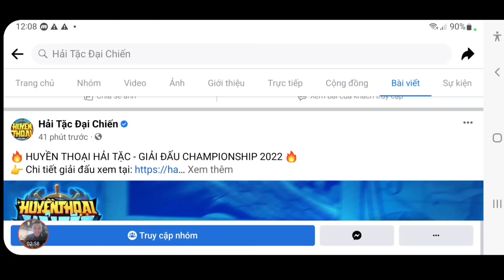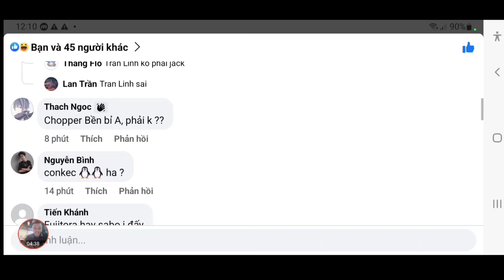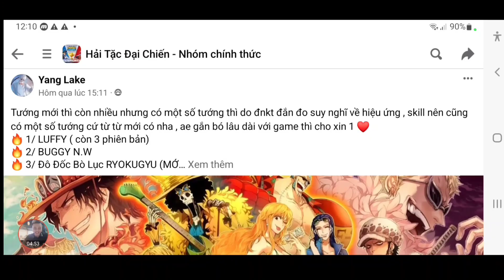Tình Hình Quà Code Huyền Thoại Hải Tặc Mới | Chốt Event Thông Báo Mới | ttđp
1 like, 1 comment, 1 share là động lực giúp mình làm những vidieo tiếp theo!
HTDCTANTHU
LIKEPAGE999K
VIPCODE2TRIEU
HUYENTHOAIHAITAC
Q3SV4U8J6GN1D